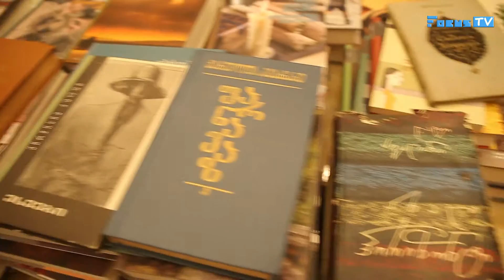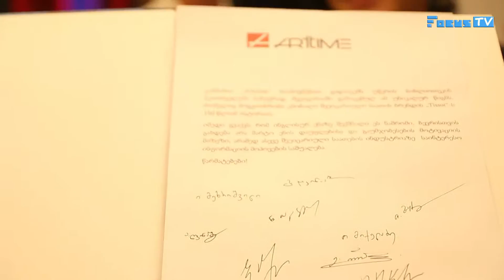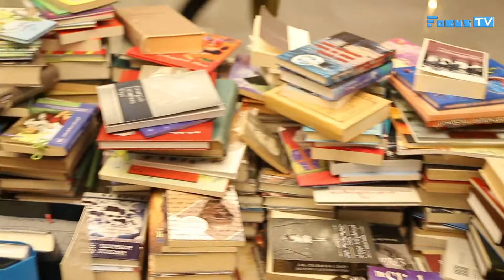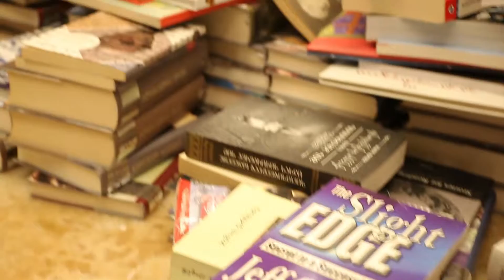ჟურნალი OK! საქართველოს პარლამენტის ეროვნული ბიბლიოთეკის აქციას ეკვილიბრიუმი შეუერთდა.